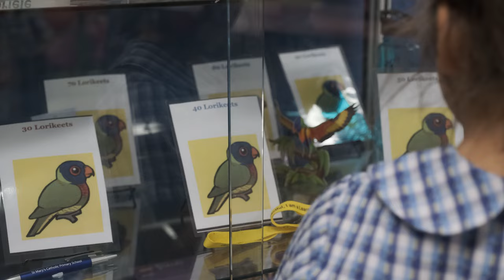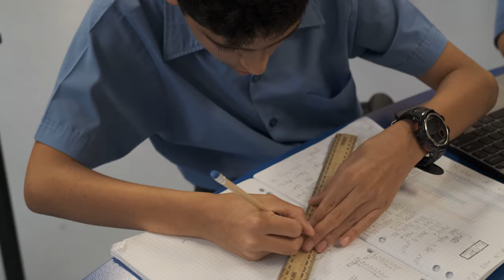St Mary's Georges Hall Virtual Tour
At St Mary’s Catholic Primary School Georges Hall, we empower our students to strive for their best. Our dedicated and competent teachers and staff instill the confidence in our students to meet the high expectations they set for themselves.

Our rich, personalised curriculum, combined with our welcoming and supportive Catholic community in a nature filled environment, provides our students with every opportunity to make a positive difference in the world.

Join us as our students take you on a tour of our beautiful classrooms, facilities and grounds.